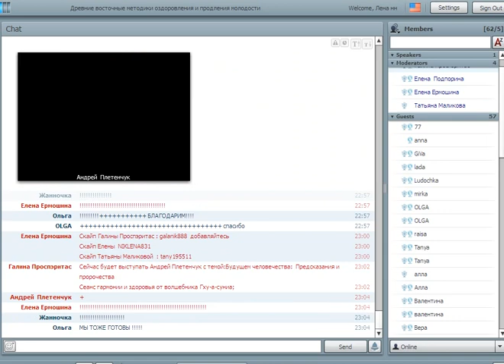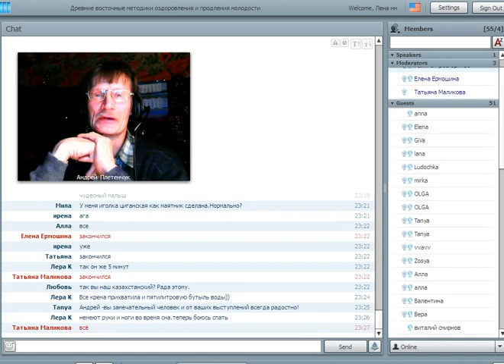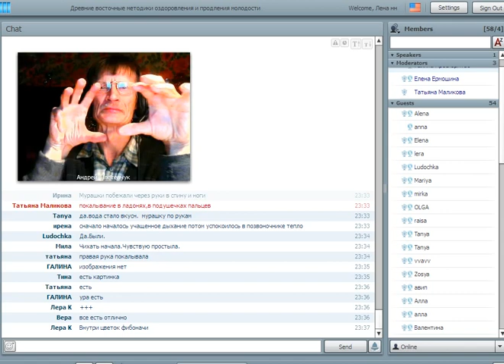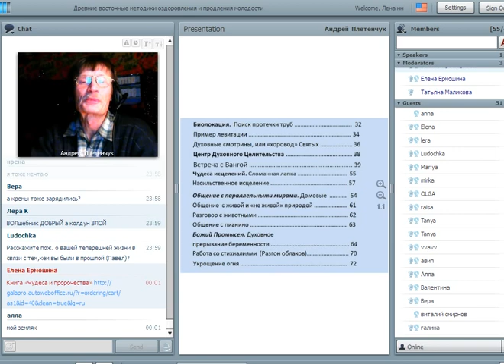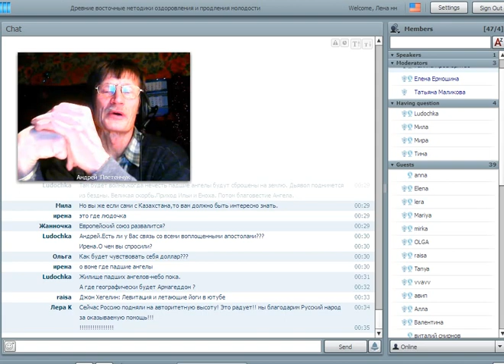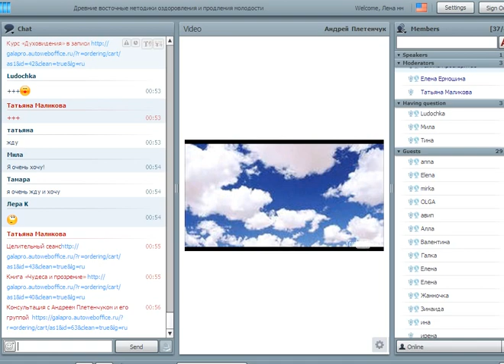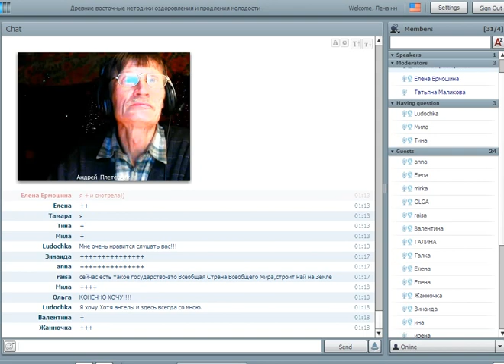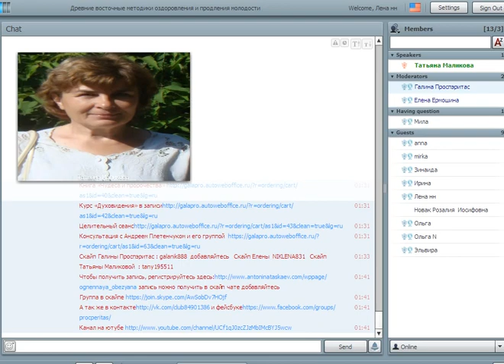Будущее человечество: Предсказания и пророчества.Андрей Плетенчук.23.01.16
Андрей Плетенчук:Практикум "Духовная диагностика здоровья и коррекция судьбы".